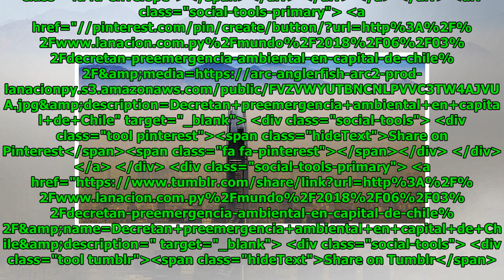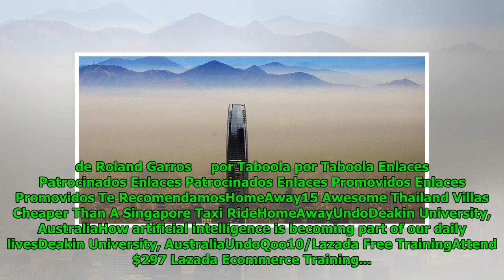Decretan preemergencia ambiental en capital de Chile Global Now TV